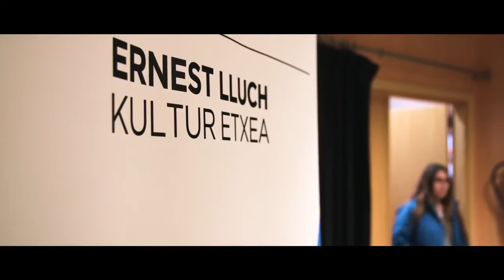Korner, Kultura & Futbol Festibala (2018): laburpena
2017ko otsailaren 19tik 24ra izan den Korner jaialdiaren laburpen bideoa.